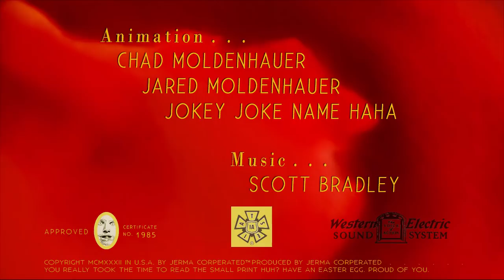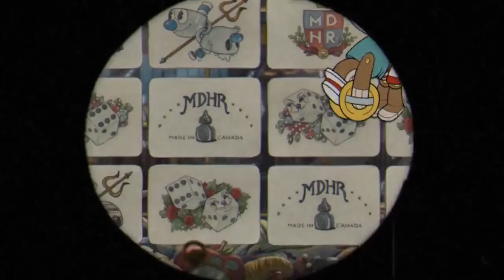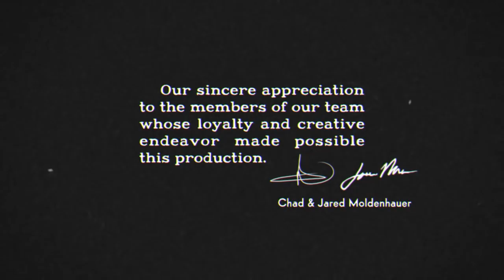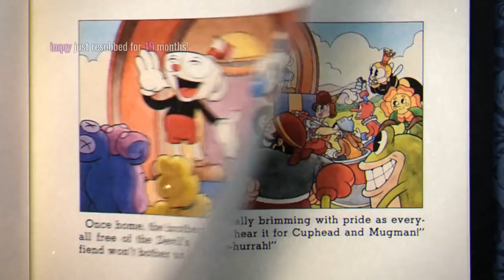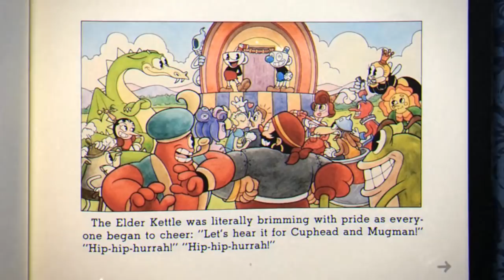Cartoon Cartoon Fridays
Cuphead's still cool, right?